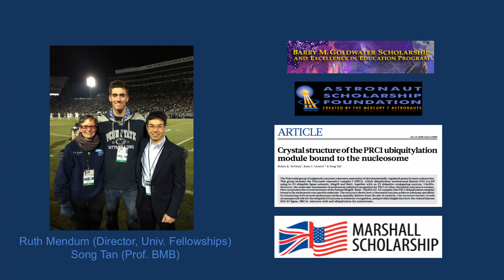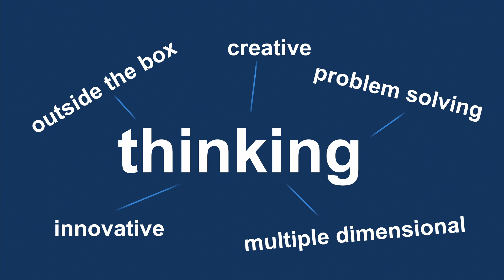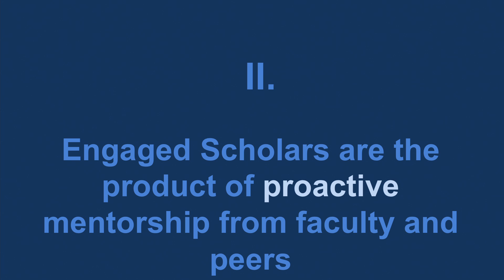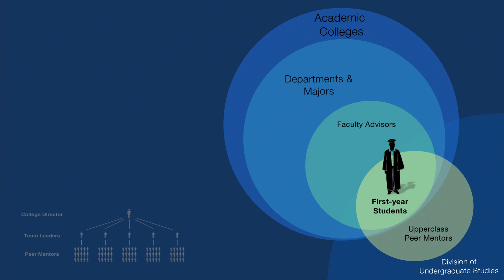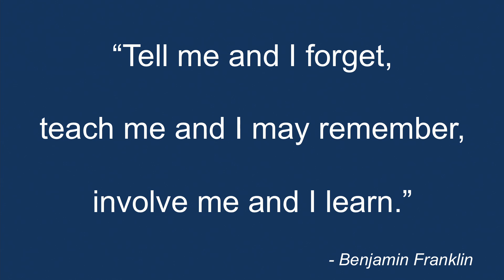PSU State of State 2015: Ryan Henrici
Ryan Henrici is a senior studying biochemistry and molecular biology. During his time at Penn State, Ryan has been deeply involved in undergraduate research through his major and peer mentoring. Ryan's Penn State experience most recently culminated in being named a Marshall Scholar and student ambassador to the United Kingdom. At State of State, Ryan hopes to explore Engaged Scholarship from a student's perspective and discuss strategies to enable every student to have a similarly enriching and engaging undergraduate experience.